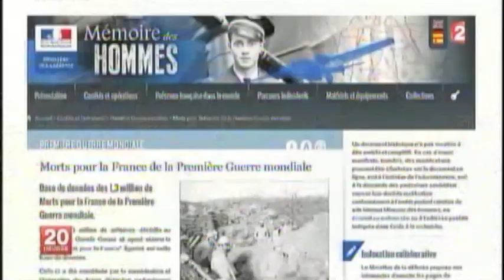Africains morts pour la France (14-18)